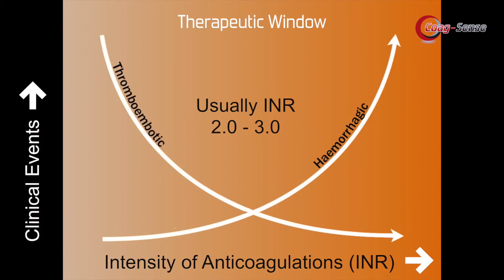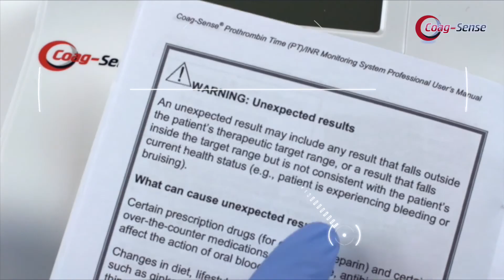ReportableRanges April 2018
Reportable range video for the Coagusense PT/INR testing meter.  The ideal CLIA waived device for multi patient PT/INR testing.